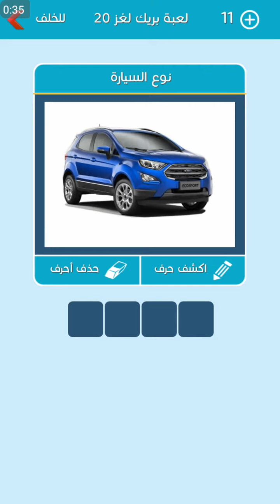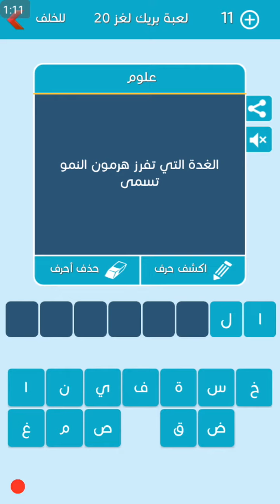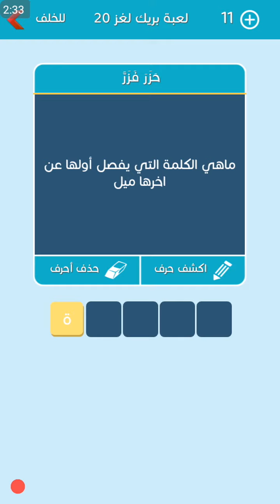لغز 20 كلمات متقاطعة بريك المجموعة 03 / ما هي الكلمة التي يفصل أولها عن آخرها ميل من 5 حروف